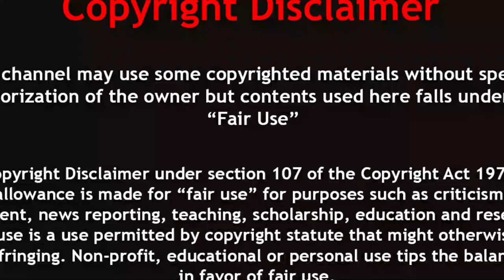পৃথিবীর সবচেয়ে ভয়ংকর ১০ টি সাপ | Top 10 Most Venomous Snakes in the World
1. Coastal taipan
The coastal taipan, or common taipan, is a species of highly venomous snake in the family Elapidae. Described by Wilhelm Peters in 1867, the species is native to the coastal regions of northern and eastern Australia and the island of New Guinea.

2. Eastern brown snake
The eastern brown snake often referred to as the common brown snake, is a species of highly venomous snake in the family Elapidae. The species is native to eastern and central Australia and southern New Guinea. It was first described by André Marie Constant Duméril, Gabriel Bibron, and Auguste Duméril in 1854.

3. Rattlesnake
Rattlesnakes are the venomous snakes forming the genera Crotalus and Sistrurus of the subfamily Crotalinae. All rattlesnakes are vipers. The scientific name Crotalus is derived from the Greek κρόταλον, meaning "castanet".

4. Tiger snake
Tiger snakes are large and highly venomous snakes of southern Australia, including its coastal islands and Tasmania. These snakes are often observed and locally well known by their banding, black and yellow like a tiger, although the species can be highly variable in coloration and patterning.

5. Philippine cobra
The Philippine cobra also called philippine spitting cobra or northern Philippine cobra, is a stocky, highly venomous species of spitting cobra native to the northern regions of the Philippines. The Philippine cobra is called ulupong in Tagalog, carasaen in Ilocano, and agwáson or banákon in Cebuano.

6. King cobra
The king cobra is a venomous snake species of elapids endemic to jungles in Southern and Southeast Asia. The sole member of the genus Ophiophagus, it is distinguishable from other cobras, most noticeably by its size and neck patterns.

7. Common death adder
The common death adder is a species of death adder native to Australia. It is one of the most venomous land snakes in Australia and globally. While it remains widespread, it is facing increased threat from the ongoing Australian cane toad invasion.

8. Russell's Viper
Russell's viper is a venomous snake in the family Viperidae native to the Indian subcontinent and one of the big four snakes in India.